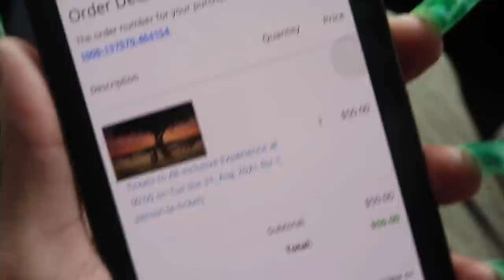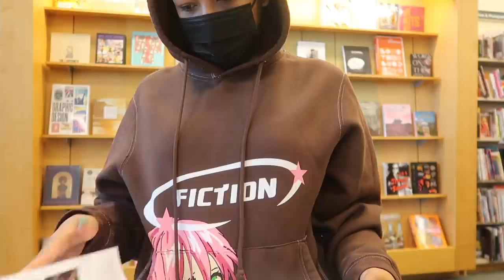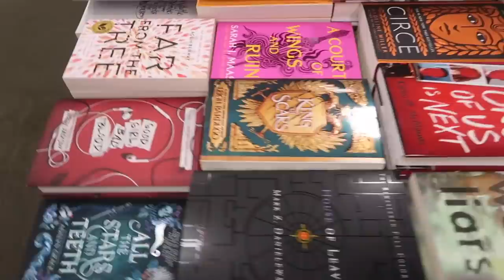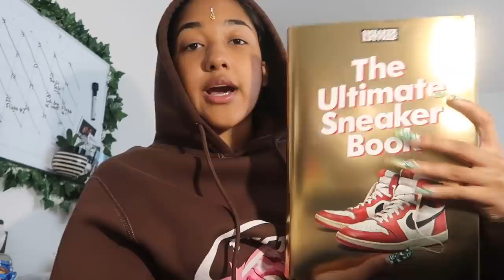a laid back atlanta vlog! (going to the illuminarium, packing for vacay, lash appt, and more)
Nazjaa Hughson
1273 Metropolitan Ave SE # 17745​
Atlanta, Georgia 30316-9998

About me:

School: Stanford University
Intended major: Psychology
Ethnicity: Indian and Black
Age: 20
Height: 5'4
Camera: Canon G7x Mark II